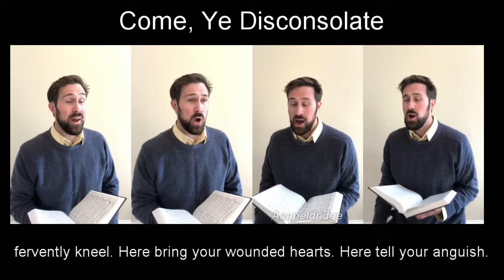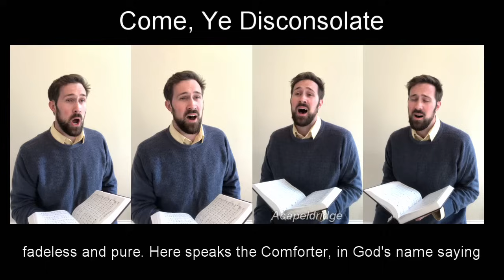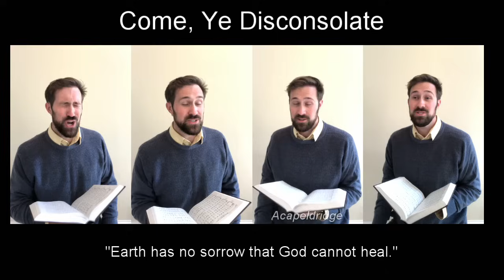Come, Ye Disconsolate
Lyrics by: Thomas Moore, Music by: Samuel Webbe, Sr., Arranged by: Thomas Hastings.

This selection comes from the Psalms and Hymns and Spiritual Songs hymnal by Melody Publications.

For more information on this song and to obtain a copy of the hymnal please visit Melody Publication’s

Melody Publications is an organization focused on reawakening the melody of truth in the hearts and minds of believers at home and abroad. Their prayer is that their work would aid churches and families as they sing “Psalms and Hymns and Spiritual Songs” in praise and in worship to our God.

If you'd like to find more of or become a supporter of my work, please visit acapeldridge.com.